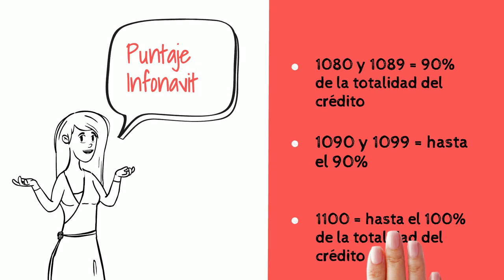Calcular mi crédito Infonavit 📈